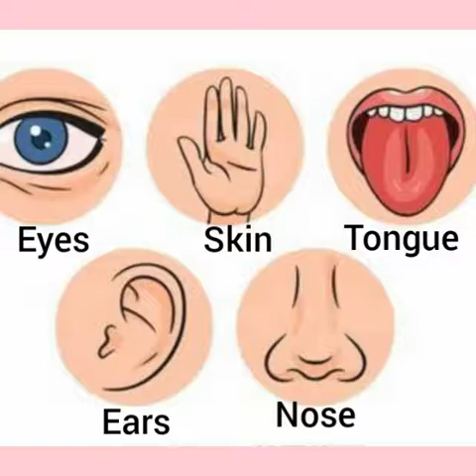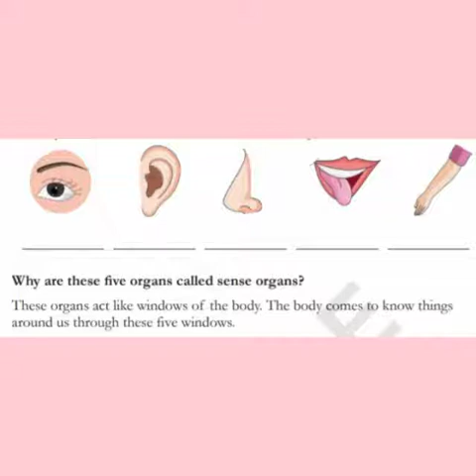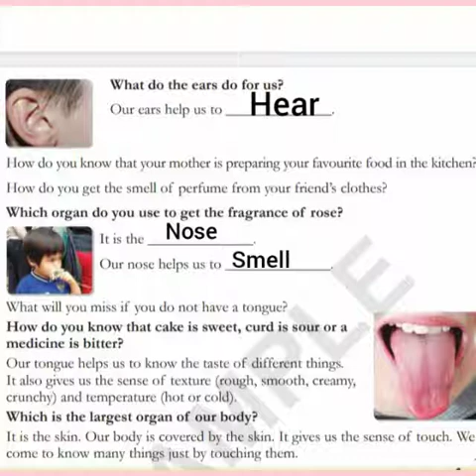Our sense organs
Presented by Anju mam